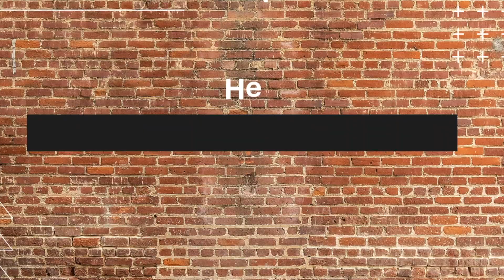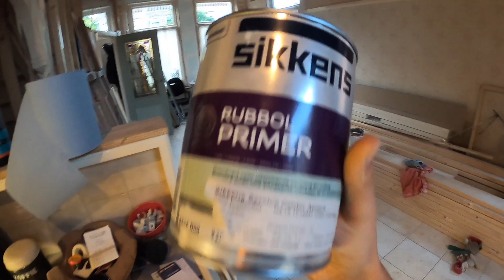NIEUWE VOORDEUR | HUIS VERDUURZAMEN | KLUSVROUW #60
Hij staat al een jaar in de woonkamer voor de sier, maar nu niet meer! Deze massief houten (merbau) deur hebben we uit het verre Brabant op de kop getikt bij een bedrijf (mega loods!) die ermee stopte. Dit kale pareltje verdient de nodige liefde en aandacht, maar is vanaf nu in prachtig monumentaal blauw onze nieuwe entree.

Timestamps
00:50 Schuren & schilderen
05:08 Deurrooster
06:05 Oude deur eruit halen
07:09 Meerpuntssluiting infrasen
08:37 Nieuwe deur ophangen

Check al onze video’s over de grote verbouwing van ons huis hieronder:

Break the house down - Help! Mijn vrouw klust ook.
In deze playlist zie je alles over het slooptraject van ons huis! We halen bijna alles eruit:

Tuin & buitenklussen - Help! Mijn vrouw klust ook.

In deze playlist zie je alles over het onze mega stadstuin! Ook die heeft heel veel aandacht nodig en slaan we zeker niet over:

Huis verduurzamen & Co - Help! Mijn vrouw klust ook.

In deze playlist kun je precies volgen hoe wij ons oude hebben verduurzaamd. We willen er natuurlijk wel voor zorgen dat onze woning toekomstproof is:

Afwerking van de slaapkamers - Help! Mijn vrouw klust ook.

In deze playlist laat ik je zien de slaapkamers in ons huis vorderen. Ook dit was een mega-klus maar de resultaten mogen en zeker zijn!:

Dak eraf! - Help! Mijn vrouw klust ook.

In deze playlist zie je hoe wij eigenhandig het dak van de woning eraf hebben gehaald en hebben vernieuwd. Kleine bijkomstigheid die we niet gepland hadden, maar wat zeker nodig was. Dit is misschien wel het allergrootste project:

Badkamer bouwen - Help! Mijn vrouw klus ook.

In deze playlist staan alle video's over de totstandkoming van de nieuwe badkamer. Een best intensieve klus waar vooral ook veel werk in de vloer, en achter de muren plaatsvindt. Het wordt wel een exotisch plaatje:

Volg “Help! Mijn vrouw klust ook” ook op:

Hi! Welkom op ons kanaal; “Help! Mijn vrouw klust ook”. De komende paar jaar (ja heus) neem ik je mee in de grote verbouwing van ons nieuwe huis. Een pareltje in de binnenstad van Hoorn, die een grote opknapbeurt nodig heeft. Elke week zul je hier de voortgang zien van de kleine en grote projecten die wij samen aanpakken.

Zo gaan we grote delen van het huis afbreken, verduurzamen, en weer opnieuw opbouwen! Van de vloer, de tuin, en de woonkamer, tot de slaapkamers, badkamers en zelfs het volledige dak!

Laat me me weten wat je van de video’s vindt en wat je nog graag zou willen zien.